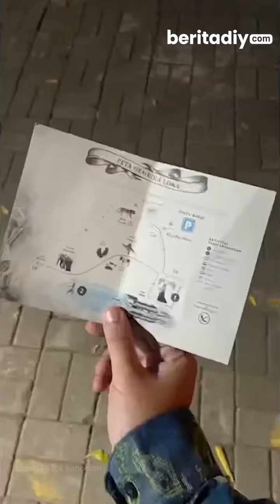Unik! Begini Jadinya Pemilik Gembira Loka Jogja Bikin Resepsi Nikah di Kebun Binatang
Prosesi nikahan salah satu pasangan di Jogja sukses bikin netizen jadi heboh.

Soalnya, pasangan itu bikin nikahan di tempat yang beda dari lainnya, yaitu di kebun binatang.

Lewat unggahan akun TikTok kohallen, pasangan di Jogja itu menggelar pernikahan di kebun binatang Gembira Loka.

Dilihat dari video itu, para tamu undangan diajak buat keliling kebun binatang pakai kereta.

Selain itu, buat menghindari nyasar, para tamu diberikan peta dengan konsep yang unik.

Tidak cukup sampai situ, para tamu disuguhkan hiburan atraksi api yang bisa diliat dari pinggir danau.

Diketahui, pasangan yang menikah adalah keluarga dari pemilik kebun binatang Gembira Loka Yogyakarta itu sendiri.

Follow, like, komentar, bagikan dan tag temanmu untuk mengetahui info dan berita terbaru yang belum pernah kamu ketahui